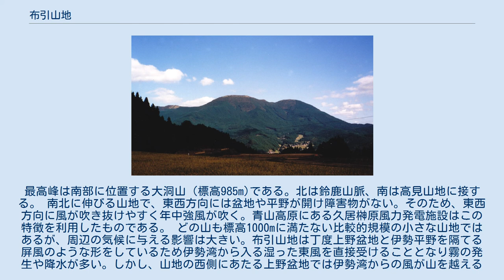布引山地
布引山地（ぬのびきさんち）は、三重県中部を南北に連なる山塊の総称。
標高は600-800mほどで濃尾平野の西端と伊勢平野の北端を画する位置にある。
最高峰は南部に位置する大洞山（標高985m)である。北は鈴鹿山脈、南は高見山地に接する。 南北に伸びる山地で、東西方向には盆地や平野が開け障害物がない。そのため、東西方向に風が吹き抜けやすく年中強風が吹く。青山高原にある久居榊原風力発電施設はこの特徴を利用したものである。 どの山も標高1000mに満たない比較的規模の小さな山地ではあるが、周辺の気候に与える影響は大きい。布引山地は丁度上野盆地と伊勢平野を隔てる屏風のような形をしているため伊勢湾から入る湿った東風を直接受けることとなり霧の発生や降水が多い。しかし、山地の西側にあたる上野盆地では伊勢湾からの風が山を越えるため雨量も少なく空気も乾いた盆地性の気候となっている。 布引山地は2つの国道が東西に通過する。主なものは長野峠を越える国道163号、青山峠を越える国道165号の2つの国道である。どちらの峠も標高400メートルを越えるため年間を通じて天候急変や霧の発生、冬季は凍結や積雪に注意が必要である。国道25号も布引山地を通過していると見ることができる。 鉄道では、近鉄大阪線が国道165号と並行するように長大な新青山トンネルで一挙に貫いている。 布引山地は都市圏の境でもある。青山峠より西側の伊賀地方は近畿地方との結びつきが強いのに対し、東側の伊勢地方では東海地方との結びつきが強い。 ^ “3-1-1　伊勢平野の地形・地質概要”. 地震調査研究推進本部. 2020年7月10日閲覧。